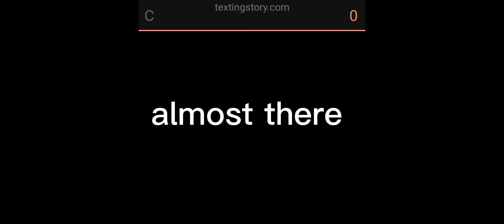Texting Lessons (EX ABC)